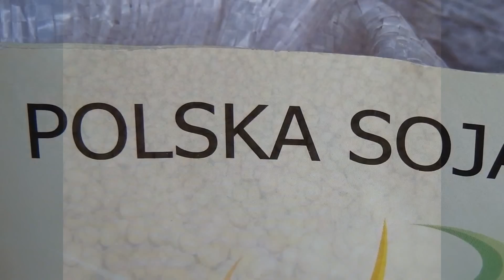Soja w Polsce 2014 - OD SIEWU DO ZBIORU!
siew 130 kg/ha (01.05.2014), 70kg P2O5 i 90kg K2O, 40kg N, zbiór 2,5t/ha (początek października)